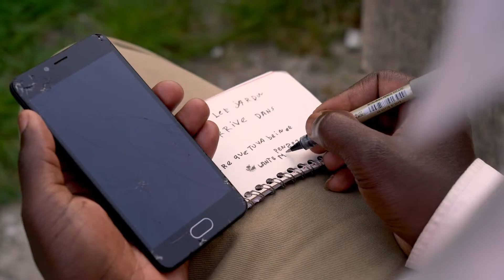PARC DES CONFINS TEASER 05 01 22